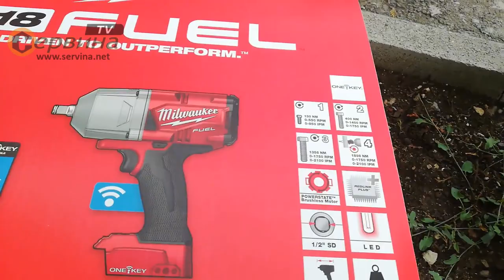TEST Акумулаторен ударен гайковерт Milwaukee M18ONEFHIWF12-502X 4933459727 - 18V/5.0Ah Li-Ion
- Drive control - потребителя може да използва четири различни скорости и въртящи моменти за максимална гъвкавост при различните приложения
- Свързване чрез Bluetooth към приложението на Milwaukee ONE-KEY
- Запазване на предварителни настройки за скорост, въртящ момент, начална и крайна скорост и LED осветление. Запазва до 4 предварителни настройки на режимите
- Приложението ONE-KEY осигурява функция за управление на инвентара ви от машини
- Безчетков POWERSTATЕ мотор
- Професионален акумулаторен гайковерт с въздушно охлаждане, подава 1356Nm въртящ момент
- Redlink plus-интелигентна система предотвратяваща претоварване на машината и батерията. Дава допълнителна мощност на машината при големи натоварвания
- Без четки, пренасянето на мощността е изцяло електронно, по-голяма продължителност на работа(57% в сравнение с обикновенните) с едно зареждане и по-голяма ефективност при работа
- 1/2" квадратен държач, за бърза и лесна смяна на вложките
- Ергономичен спусък с десен/лев ход
- Удобна гумена дръжка
- LED осветление
- Гумирана долна част на батерията
- Съвместими със всички батерии на Milwaukee M18
- Компактен размер - 213 мм